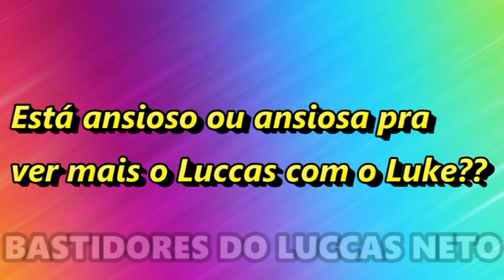LUCCAS NETO CONTA SE PIOROU DO CORONAVÍRUS! VEJA COMO ELE ESTÁ!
O Luccas Neto está mais um dia isolado no seu quarto! 🤒 Será que ele piorou do Covid-19?? 😱 Veja o que ele falou!

Mais um pouco e Luccas Neto vai estar super bem junto com seu filho! Está ansioso ou ansiosa pra ver mais o Luccas com o Luke? 👍🏻